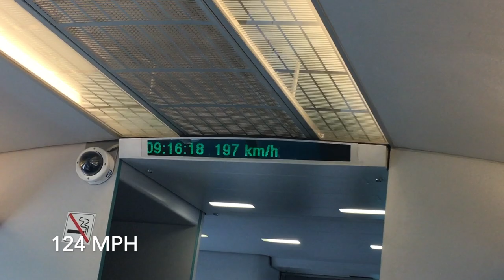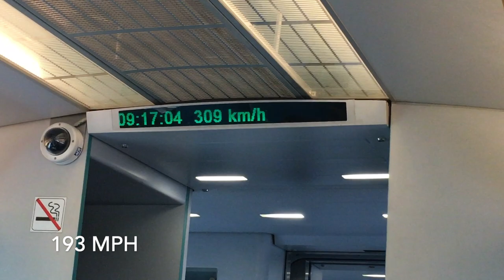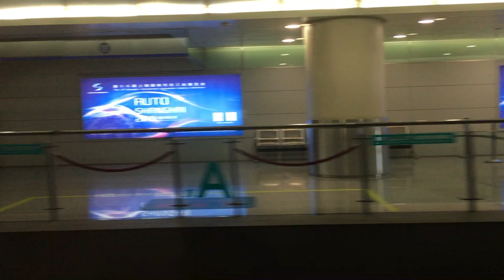Insane Maglev train! 270MPH!!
The Maglev connects downtown Shanghai with Pudong airport in the space of just eight minutes. The train travels at of the insane speed 270mph (or 439kph).

Be prepared for your next (spotting) trip:

Reusable water bottle
Lunch box
Noise cancelling headphones
Macbook Air